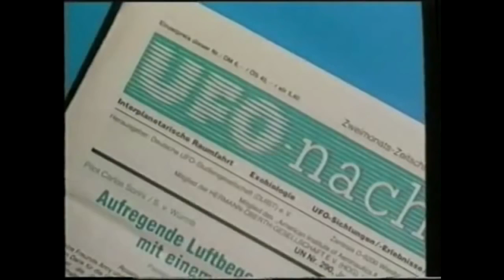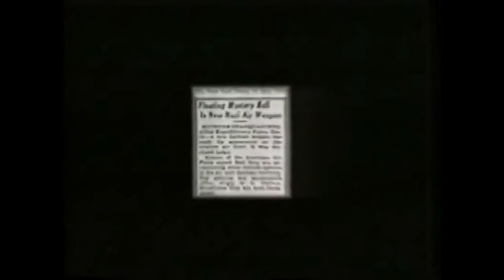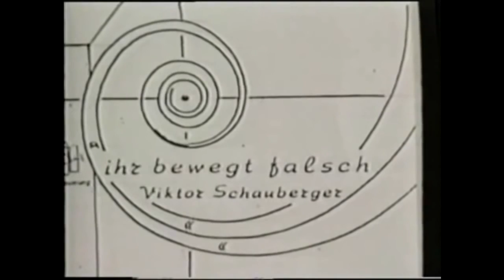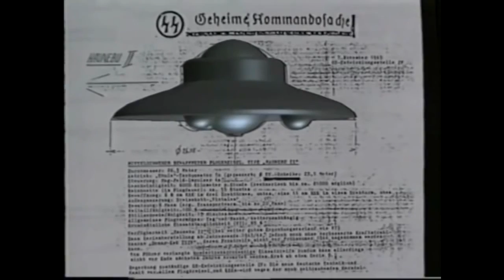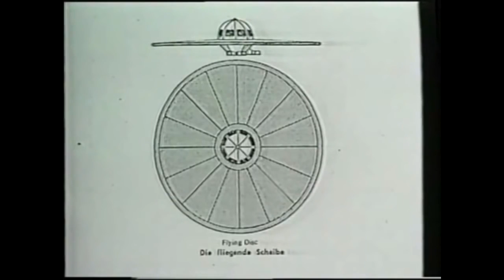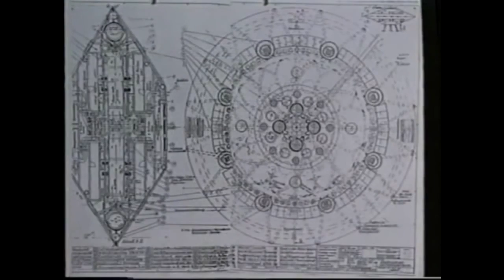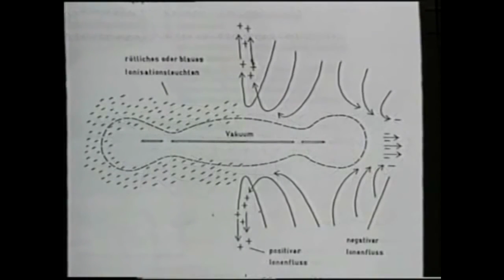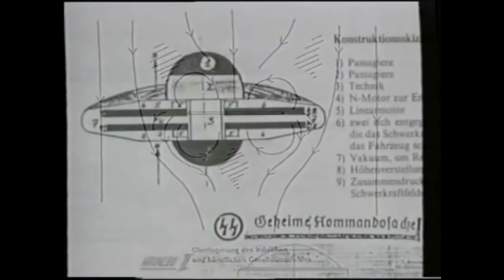Third Reich Aliens 卐 Nazi UFO Base In Antarctica Operation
Nazi, Operation, Paperclip, UFO, Base, 211, Third Reich, Secret, Antarctica, Aliens 5/31/16 C2CAM Coast to Coast AM Full Radio Shows! - be a Coast Insider!

Nazi, UFO, Base, 211, Antarctica, Secrets, Third Reich, Aliens, Operation 5/30/16 UFO ALIENS ☕ 387911 C2CAM Coast to Coast AM Full Radio Shows!